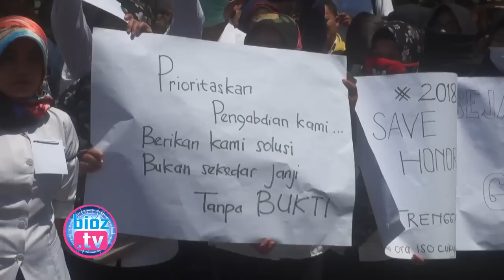Tinggalkan Anak Didiknya, Ternyata Ini Tuntutan GTT PTT Trenggalek Terhadap Pemerintah - bioztv.id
- Rela Tinggalkan Anak Didiknya, Ternyata Ini Tuntutan GTT PTT Trenggalek Terhadap Pemerintah - Khawatir terdepak dari tempatnya mengajar, sejumlah guru tidak tetap (GTT) dan Pegawai tidak tetap (PTT) Demo kantor bupati Trenggalek. Dalam tuntutannya mereka menolak adanya perekrutan CPNS melalui jalur umum sebelum masalah GTT terselesaikan.

5 Bulan Kekeringan, Warga Di Kecamatan Pule Ini Belum Mendapat Pasokan Air Bersih Dari BPBD - bioztv.id